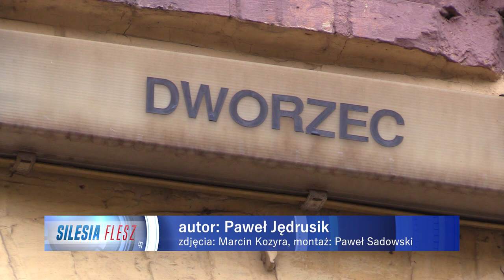Kalety chcą przejąć dworzec od PKP 19.04.2023